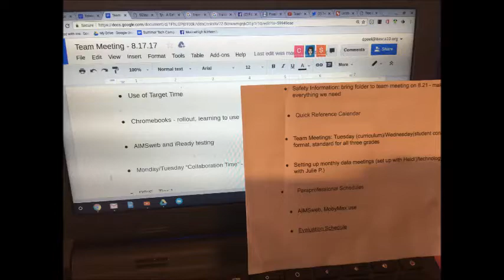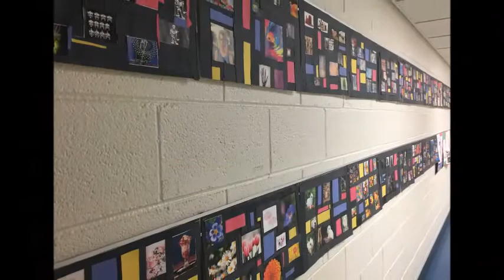Good Vibrations 1st Quarter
At A Blue Ribbon School of Excellence